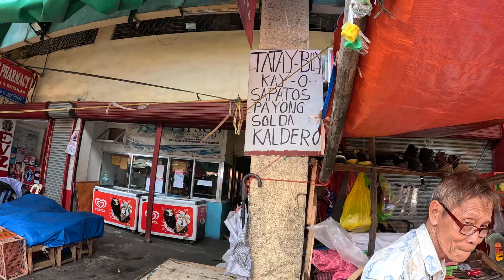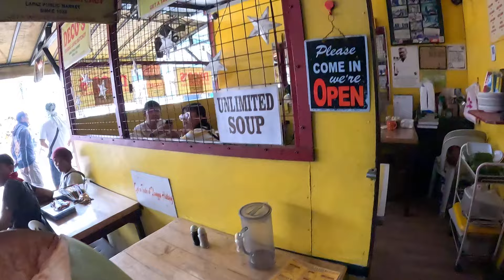LIFE After MOVING To The Philippines! 🇵🇭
It I showed Myself This Video 2 Years Ago I would Not Believe it But Would Be So Happy Knowing What The Future Has In Store!